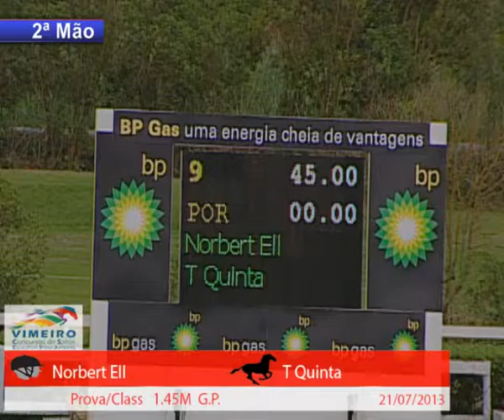TQUINTA CSI GP 2A MAO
1 Dummer Fehler am letzten Sprung verhindert den Sieg...